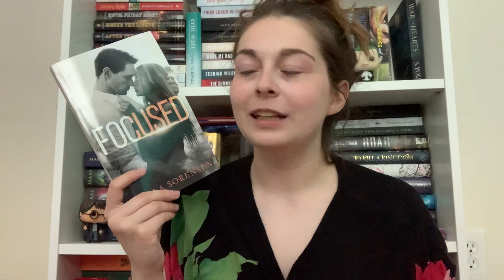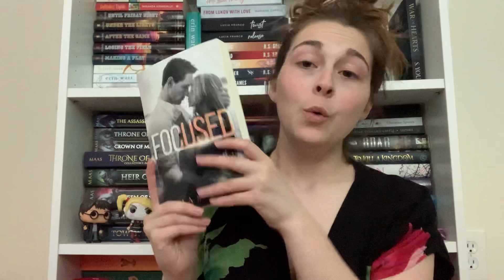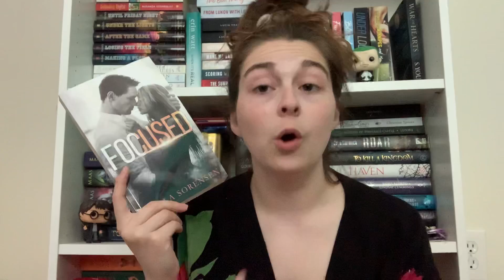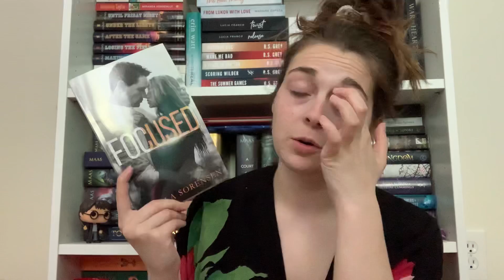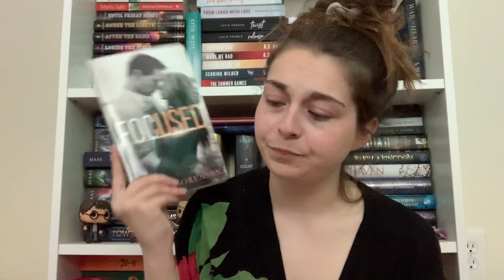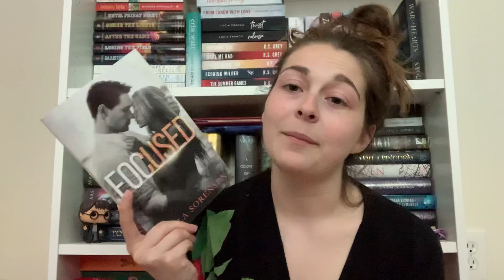Focused by Karla Sorensen Book Talk | 2020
Hey everyone! Here is another book review/book talk, hope you all enjoy.